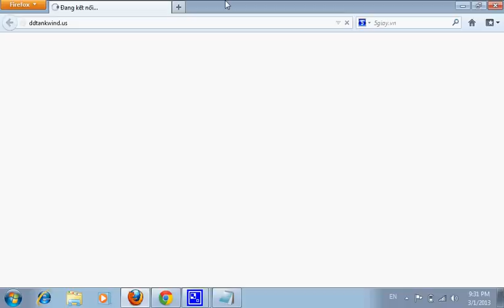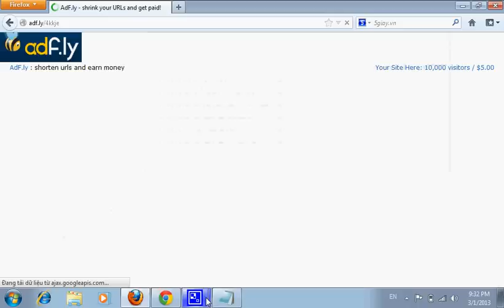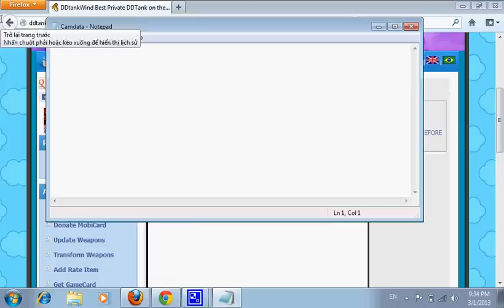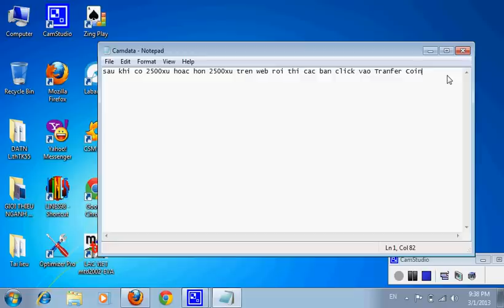DDTankWind.us hướng dẫn cách lấy xu và chuyển xu vào game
Lấy xu free,chuyển xu zo game free,ko cần phải nạp thẻ
Lưu ý:Khi chuyển xu vào game ở trên web các bạn phải có hơn 2000 xu(2500xu hoặc hơn 2500xu)
Mỗi lần lấy xu các bạn lấy được 500 xu.